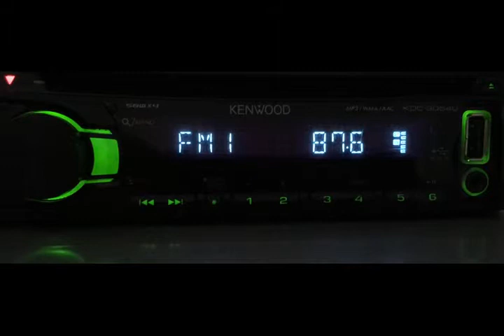[ES] 87.6 Европа + г.Северодвинск (Архангельская обл), dist 2503 km. Ant 6-el yagi. Прием 10.06.19.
Радиоприем в Михайловском районе, Алтайского Края во время ES прохождения.